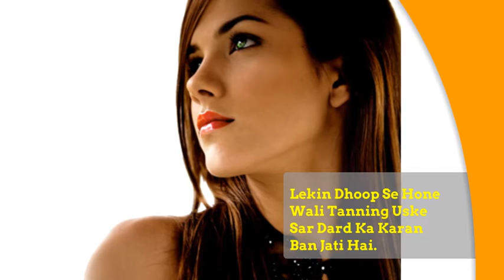Beauty Care Tips in Hindi:- Paiye Bedag Aur Nikhri Twacha Sirf 2 Hafto Mai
Kya aap bhi saaf aur damakti twacha pane ki chahat rakhte hai? Yaha dekhiye Beauty Care Tips in Hindi, iski madad se aap chehre ke daag, dhabbe aur kalapan dur kar sakte hai.